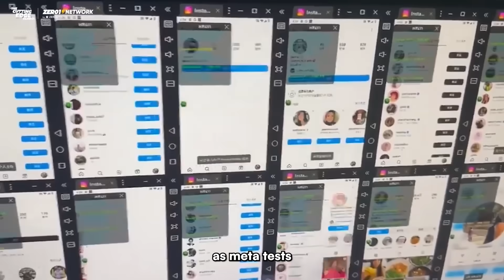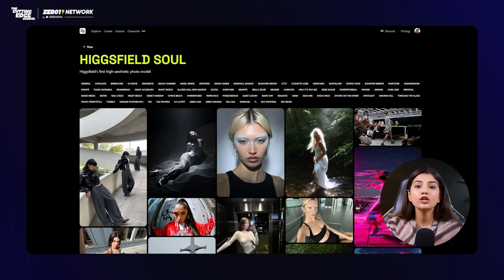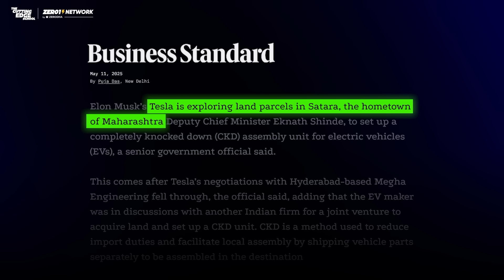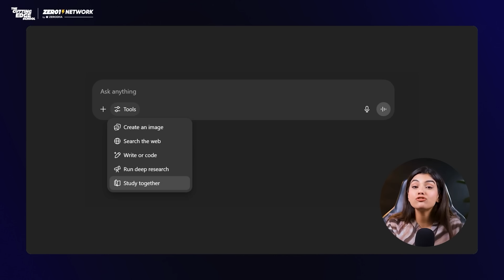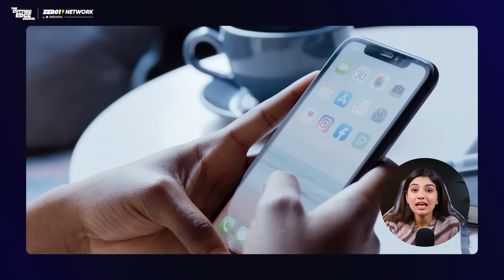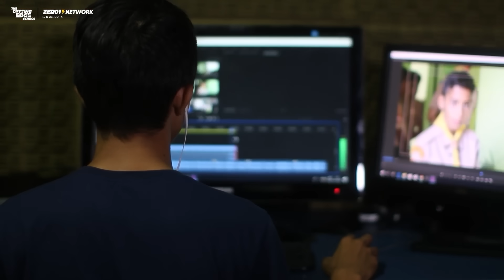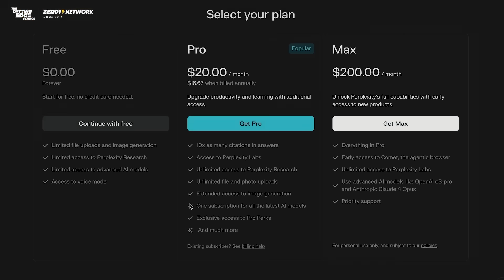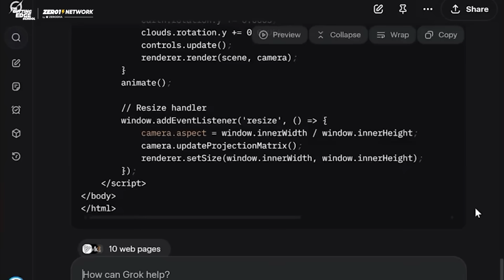This Weeks Top AI News and its Impact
This week on Cutting Edge News, we cover groundbreaking developments in AI and why they matter to you as a freelancer, professional or a business owner.

From Tesla launching its first showroom in India to Higgsfield AI's Soul ID letting you create Instagram pictures with AI, we break down what’s happening and how it affects you.

If you want to stay updated on how AI is changing work, learning, and daily life, this video is for you.

⏰ Timestamps
00:00 - Introduction
01:01 - Generate Instagram Images with AI
01:23 - Lottie Animation Templates in Figma
01:48 - Veo 3 Available in Gemini App
03:03 - Tesla Opens Showroom in Mumbai
03:44 - Denmark Citizens can Copyright their Face
04:40 - ChatGPT's "Study Together" Mode
05:16 - Researchers Hiding AI Prompts in Videos
05:53 - Meta Tests AI Chatbots that Message First
06:51 - AI Videos Not Eligible for YouTube Monetisation
07:22 - YouTube Getting Rid of Trending Page
08:00 - Jack Dorsey Launches Offline Messaging App
08:43 - Perplexity Launches AI Browser "Comet"
09:29 - OpenAI Planning to Launch Agenting Browser
09:48 - Grok 4, The Smartest AI Model Yet
10:47 - Google and Windsurfs Acquisition Deal
11:00 - AWS Launching AI Agent Marketplace
11:12 - Japan Breaks Internet Speed Record
11:22 - Dyson Builds Robotic Farming System
11:30 - Instagram Posts Will to Show Google Search